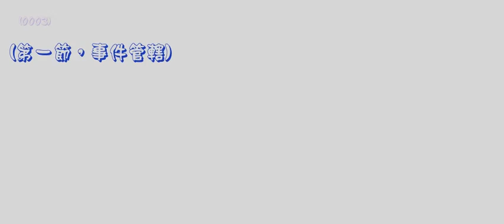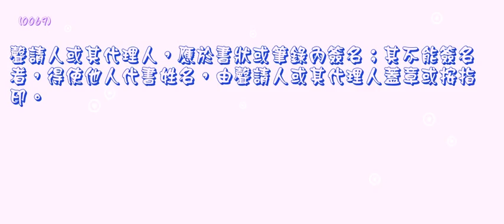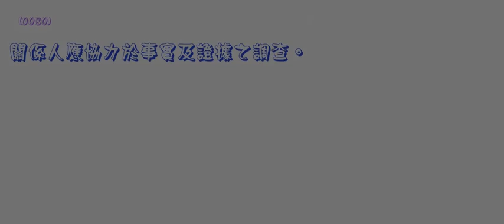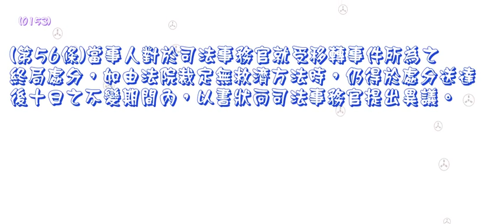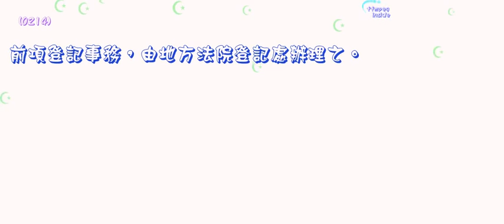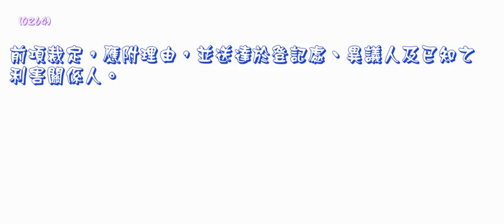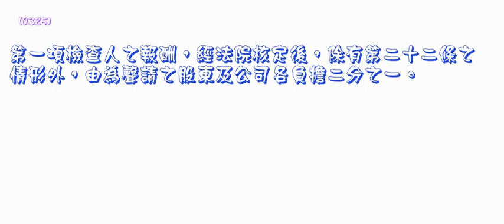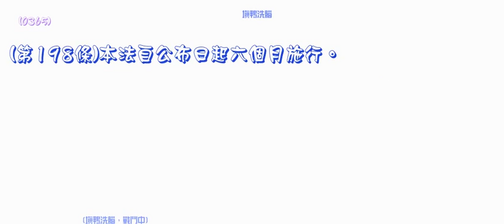231＿非訟事件法＿1040204版（中速朗讀）